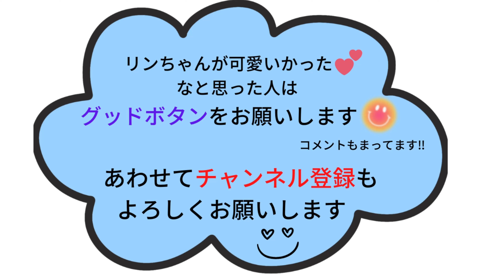７分間リンちゃん完走『Happiness Christmas Show～鈴の音を響かせて～』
2022年チームエキサイト(クリスマスショー)でのリンちゃんだけの動画を集めた完走編です。

1.Santa, Can’t You Hear Me
2.Wonderful Christmastime
3.Joy To The World
4.メンバー紹介